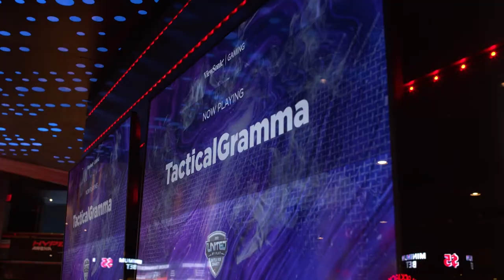TacticalGramma Partners with ViewSonic Gaming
Video gamer and TikTok sensation, TacticalGramma, adds ViewSonic Gaming solutions to her esports arsenal. Check out this video to see TacticalGramma in action at ViewSonic's United By Play Battle For Charity Esports Tournament.